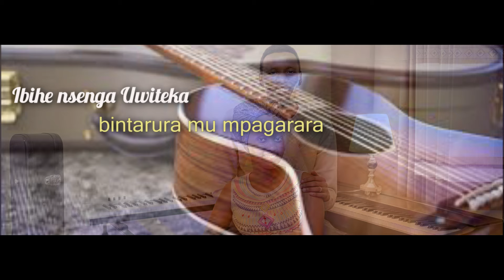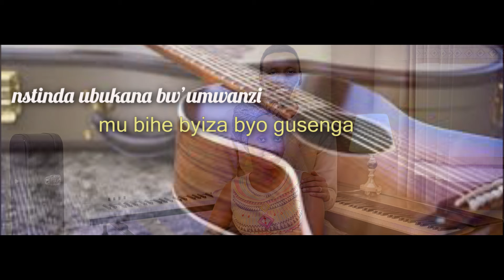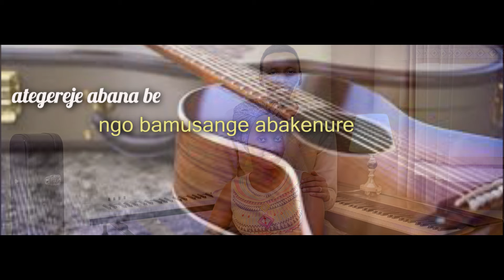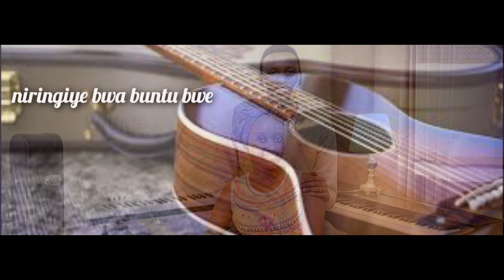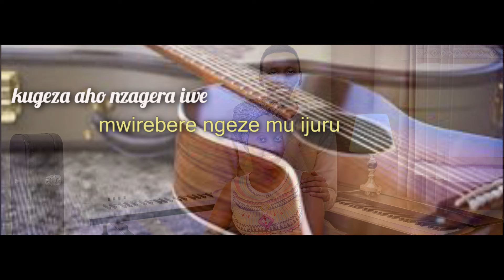Ibihe nsenga Uwiteka 49 Gushimisha - Papi Clever & Dorcas - Video lyrics (2020)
1Ibihe nseng' Uwiteka
Bintarura mu mpagarara,
Ngo nigir' aho Data ari,
Muganyir' ibyo nkennye byose
Mu bihe by'umubabaro,
Bimpumuriz' umutima.
Nsind' ubukana bw'Umwanzi,
Mubihe byiza byo gusenga.

2Ibihe nseng' Uwiteka
Binyemeza yukw asubiza.
Ategerej' abana be,
Ngo bamusang' abakenure
Ndamwihereje rwos’ ubu
Kuko yampamagay' ubwe.
Niringiye bwa Buntu bwe:
 Nogez' ibihe byo gusenga.

3Guhora nseng' Uwiteka
Kujye kummar' umubabaro,
Kugez' aho nzager' i We,
Mmwirebere ngeze mw ijuru,
Niyambuy' umubir’ upfa,
Nambaye kudapf' iteka;
Ubwo ni bwo nzasezera
Ku bihe byiza byo gusenga.